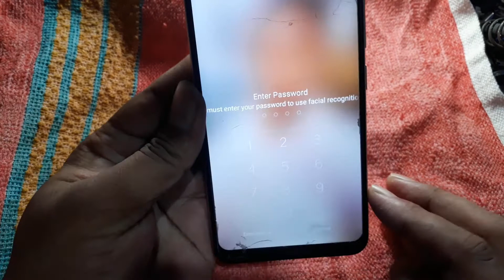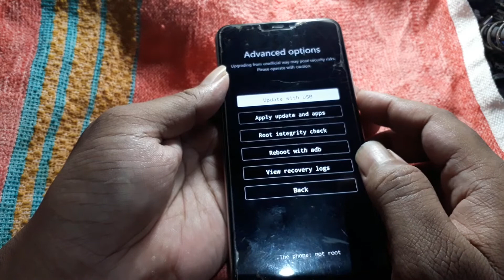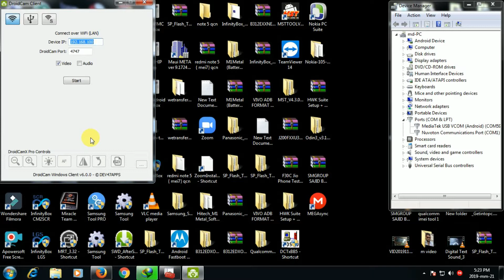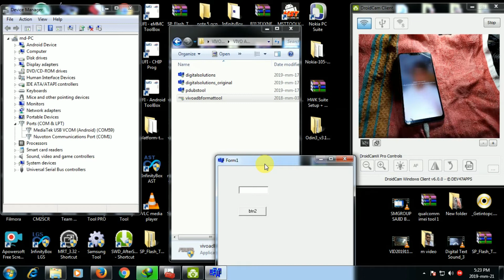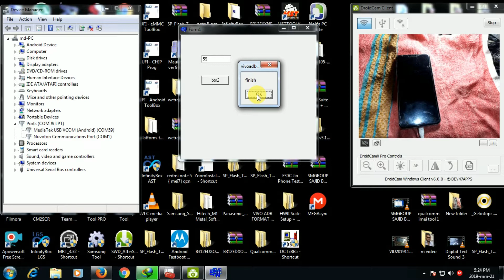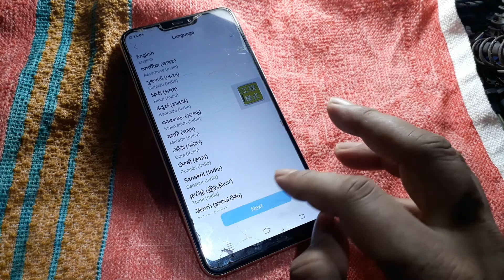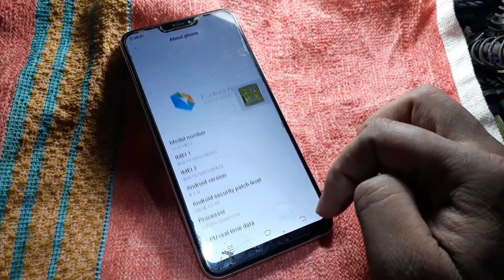vivo y81i y91i y91 y93 ypattern frp unlock very easily Without Dongle & Software Box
vivo y81i pattern frp unlock very easily by mobile software supporter

Vivo Y91i, y81i  Y81, Y83, Y83 Pro Pattern Lock Reset vivo y91i pattern unlock miracle

1
vivo y81i pattern unlock miracle
2
pattern lock
3
vivo
4
how to remove vivo y81i pattern lock